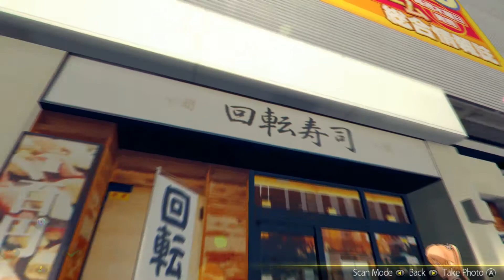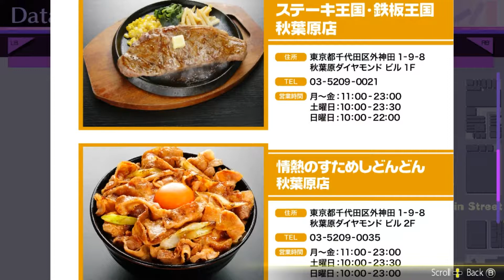Akiba´s Trip - 30 "Ein wenig Hilfe für Nana"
Nanashi wollte nur ein wenig arbeiten und seine Bezahlung in seltenen Sammelfiguren erhalten. Hätte er doch nur das Kleingedruckte in seinem Arbeitsvertrag gelesen, welches besagt, dass er quasi ein Vampir werden würden.
Tja, blöd gelaufen. Aber dafür kann er nun gegen andere Vampire kämpfen und sie bis auf die Unterhose ausziehen.
Warte, was?

Alle Rechte gehen an Acquire und NIS America.